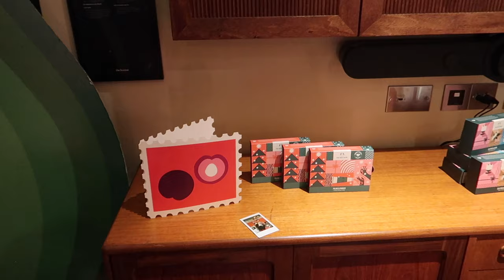A FESTIVE TRIP TO LONDON, MY BOOT COLLECTION AND CHRISTMAS LIGHTS TOUR -VLOGMAS DAY 3 | PetiteElliee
VLOGMAS DAY 3 -  A FESTIVE TRIP TO LONDON, MY BOOT COLLECTION AND CHRISTMAS LIGHTS TOUR

Products Featured:

Sezane Earrings
Pearl Pandora Necklace

Phase 8 Dress

Lily and Bean Vanity Case

Laura Ashley High Vibe Lip Shine

Tan Boots

Mulberry Bayswater

Tan Boots (I didnt get the petite!!)

Pomegranate Noir Perfume

Similar Brown Coat
Similar Brown Coat
Similar Brown Coat
Similar Brown Coat
Similar Brown Coat

Chapters:

0:00 Intro
03:59 Boot Unboxing
09:41 Boot Collection
14:52 GRWM
19:17 Come to London with Me
20:58 Darphin Skincare Masterclass
32:40 The Body Shop Christmas Suit
33:45 London Christmas Lights Tour